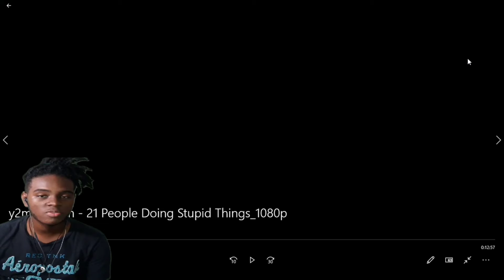21 People Doing Stupid Things [ jinxsakai reaction ]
21 People Doing Stupid Things [ jinxsakai reaction ]

21 People Doing Stupid Things

Yo wazzup my dudes welcome back to another day, I hope you enjoy this video ^_^